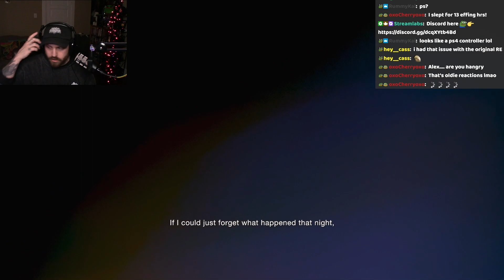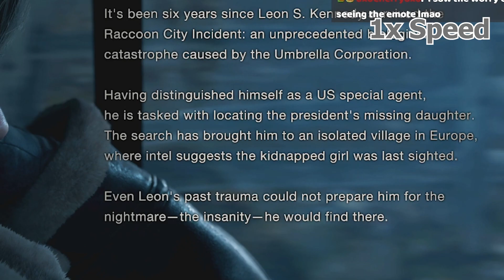RESIDENT EVIL 4 REMAKE IS GOING TO BE...